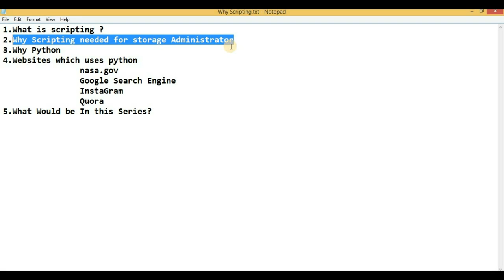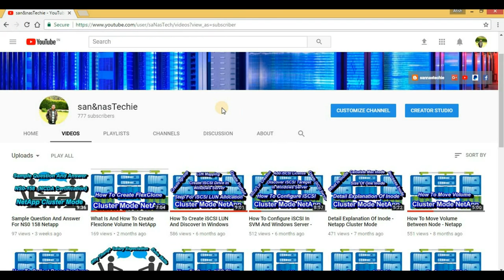Python Scripting For Storage Admin Part 1 - Why Python Scripting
Python: Programming Basics for Absolute Beginners
Python Scripting For Storage Admin Why system admin   Should Learn Python Scripting. In this video, I have explained few reasons to start learning to script. You can learn any scripting language but choosing python will give you many advantages.
1. What is scripting?
It is a bunch of code written in any programming language which performs a certain task in a specific sequence.
2.Why Scripting needed for storage Administrator
To make your life easy. If you have a lot of server or storage devices that support ssh and regularly log in to those devices to check the health status and it killing your time then learn to script and automate it. Also if you want to start a career in DevOps then you must a scripting language.
3.Why Python
It's a very easy language and platform-independent. It's a very powerful language that is widely being used on many popular websites.
4.Websites which uses python
  nasa.gov
  Google Search Engine
  Quora
5. What Would be In this Series?
First Couple of video we will discuss basic in python then we will start writing a code that will log in to the system remotely and execute some command to get some output.